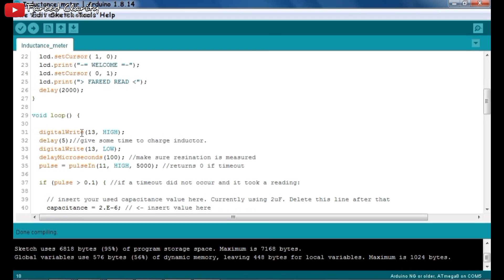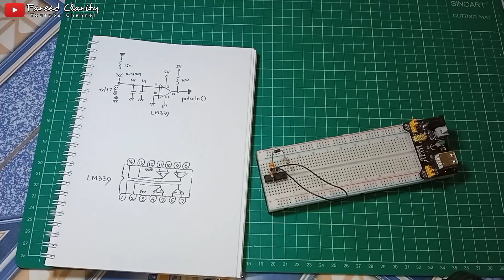Cara Membuat Inductance Meter atau Alat Pengukur Nilai Induktansi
Ini merupakan video Cara Membuat Inductance Meter Arduino dengan sangat mudah karena hanya memerlukan sedikit bahan tambahan seperti ic comparator kapasitor 2u, resistor 150 dan 330 ohm dan sebuah dioda

Untuk kode programnya bisa dilihat di Fareed Read's blog